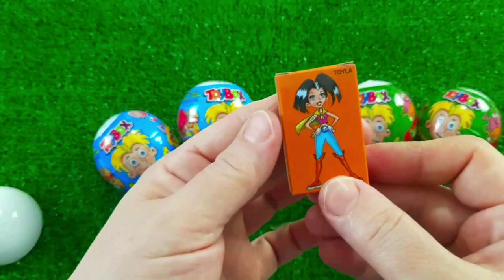7 Rainbow Satisfying Video, DIY How to make Rainbow Slime Candy Baby Shark Kinetic Sand Cutting ASMR